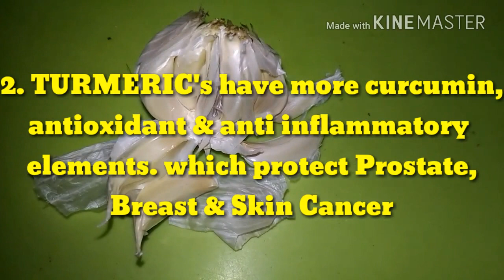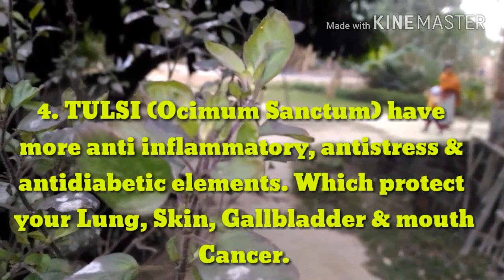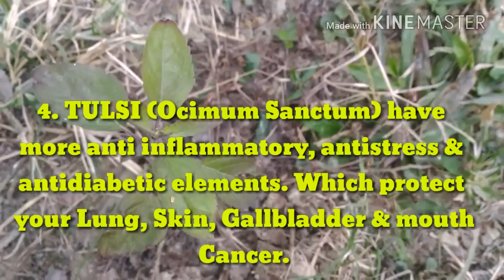CANCER FIGHTING FOOD IN YOUR HOME, MEDICAL GEOGRAPHY.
Cancer reduced & protection food everyday.